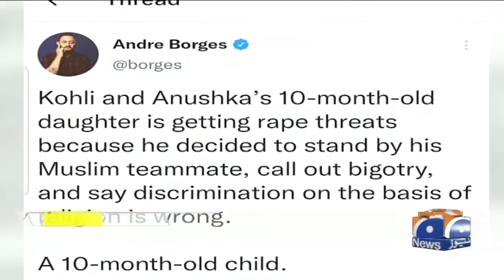Mohammed Shami ke khilaf trolling par bharti captain Virat Kohli barham